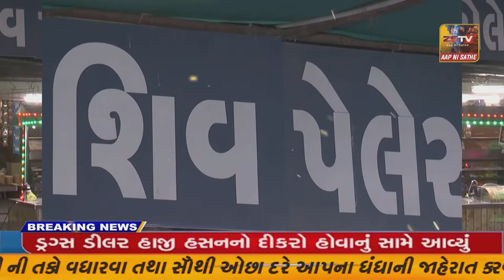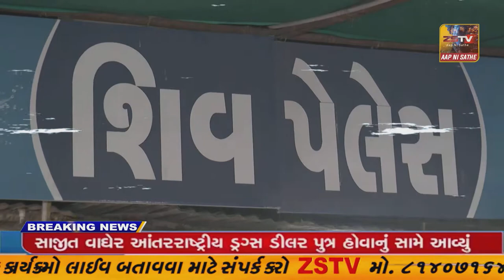- ઇડર શહેરમાં સૌથી વધારે ગરમીનો પારો નોંધાય છે//ZSTVNEWS//